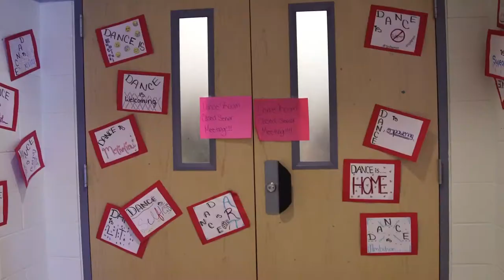DAVADARES-Thursday Announcements 4.13.17